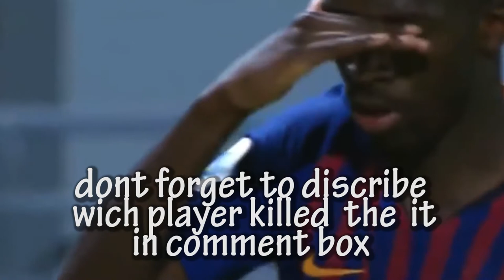BEST AND COOLEST GOAL CELEDRATIONS IN BOTH THE FEMALE AND MALE FOOTBALL SO FAR